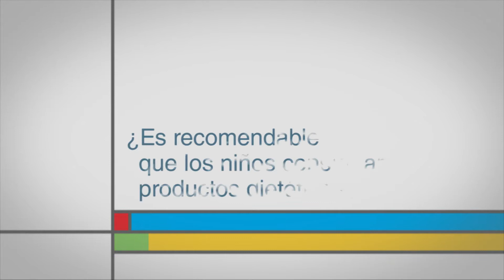¿Es recomendable que los niños consuman productos dietéticos?